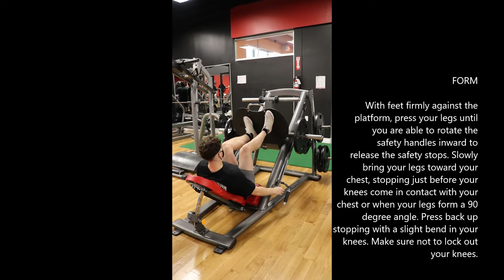Matrix 45 Degree Leg Press - How to use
How to use the Matrix 45 Degree Leg Press Machine. Follow along with our Personal Trainer, Patrick from Valley East Snap Fitness as he shows you how to properly use the Matrix 45 Degree Leg Press Machine.

*Consult with your doctor prior to engaging in any exercise.